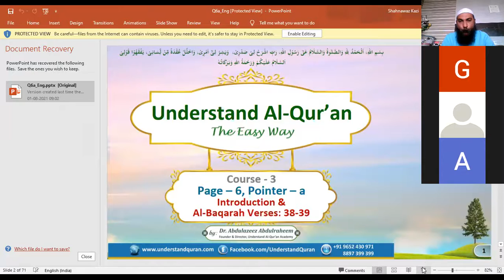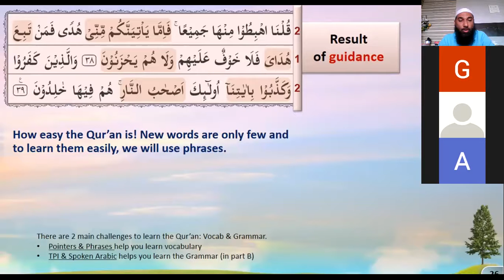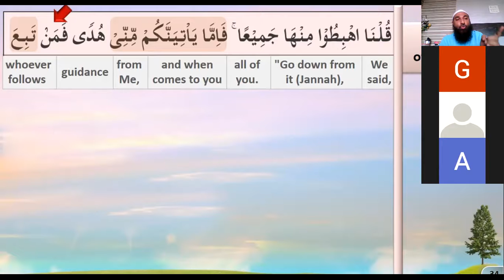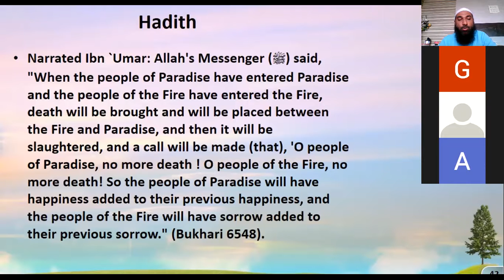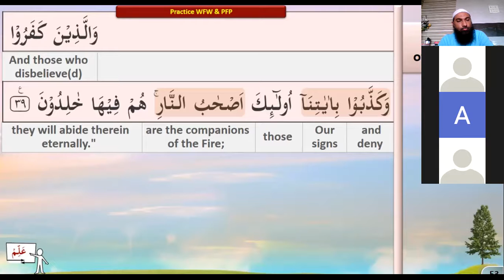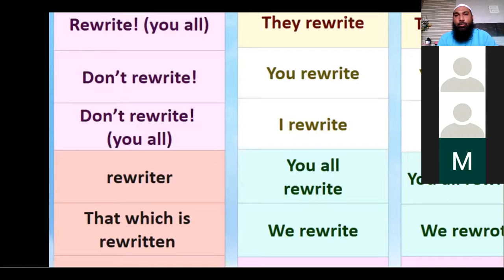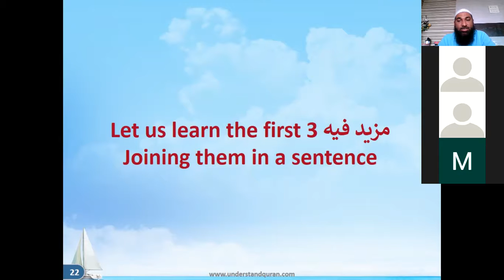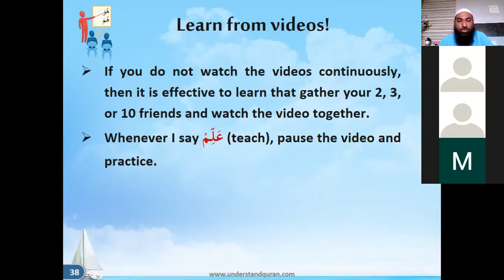level 3 page 6 pointer a